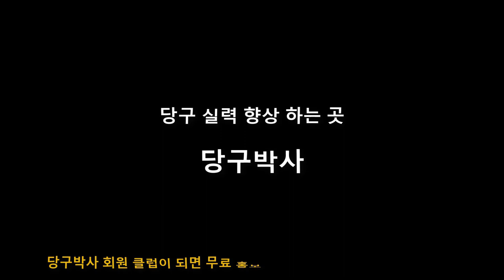당구박사 3쿠션 초구 연속 득점 레슨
초구 득점후에 이어지는 배치를 연속득점하는 레슨입니다.